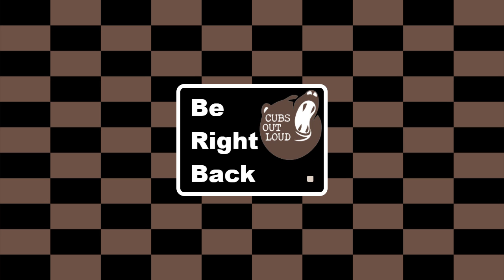COL Gaming 9/4/21: FFXIV 5.3: Reflections in Crystal Pt. 2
Esagos continues the Shadowbringers 5.3 content.